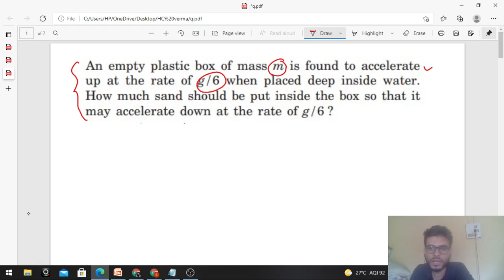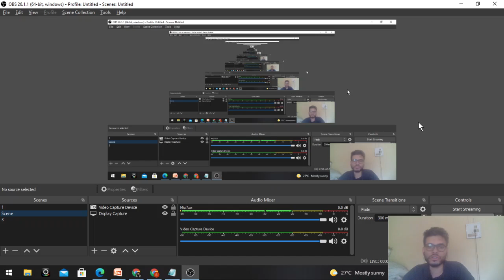An empty plastic box of mass m is found to accelerate up at the rate of g/6 when placed deep inside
An empty plastic box of mass m is found to accelerate
up at the rate of g/6 when placed deep inside water.
How much sand should be put inside the box so that it
may accelerate down at the rate of g/6 ?